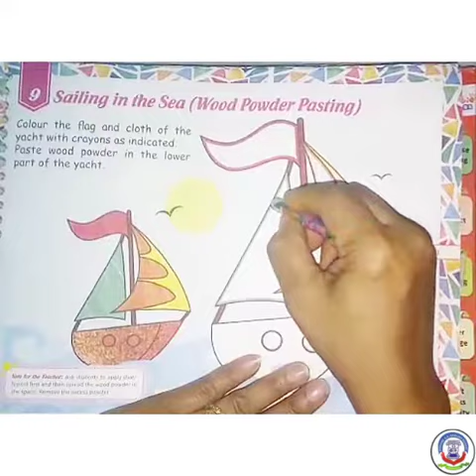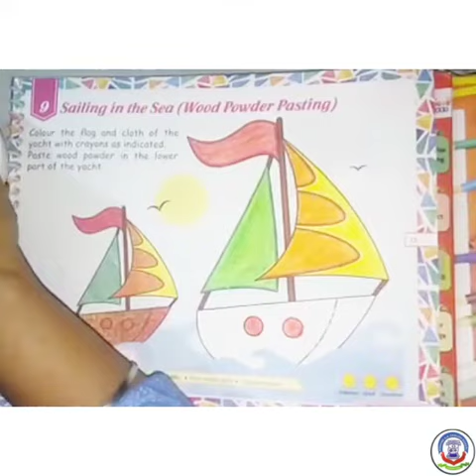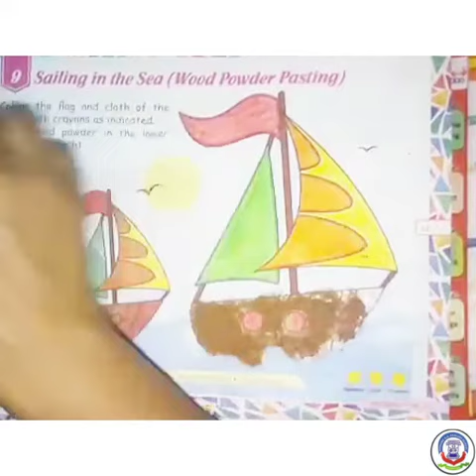5 MARCH 2021, Std 1 Drawing Sailing In The Sea